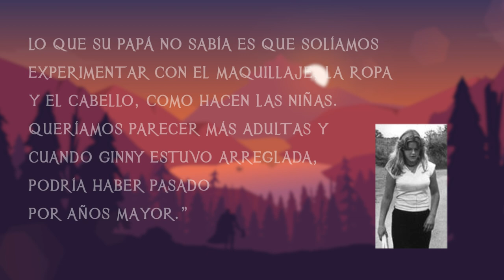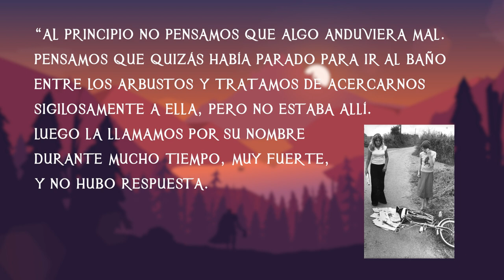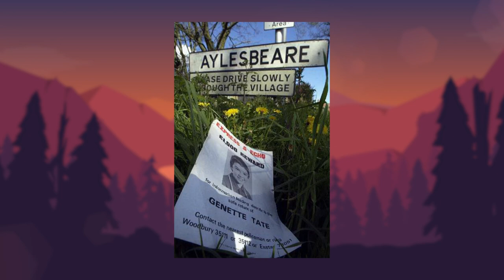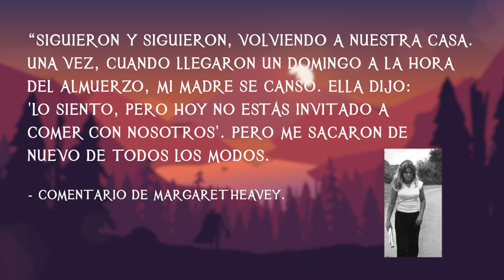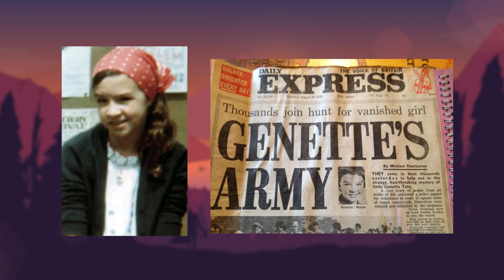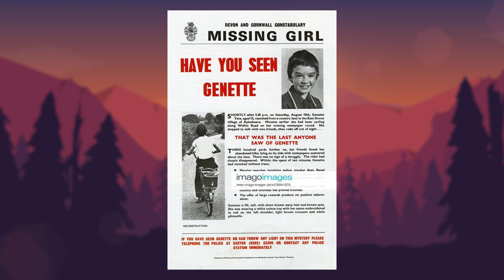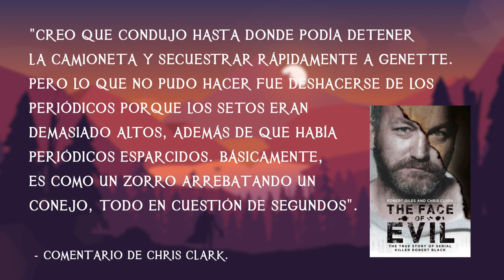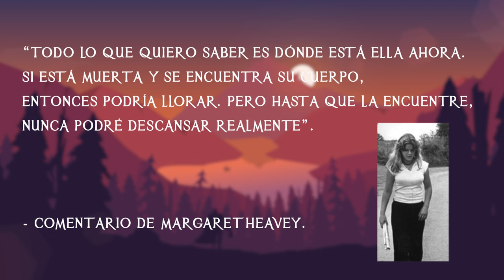La Misteriosa Desaparición de Genette Tate - TOPCICLOPEDIA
¿Qué sucedió con una chica que repartía periódicos?